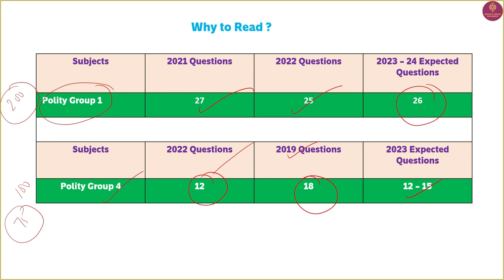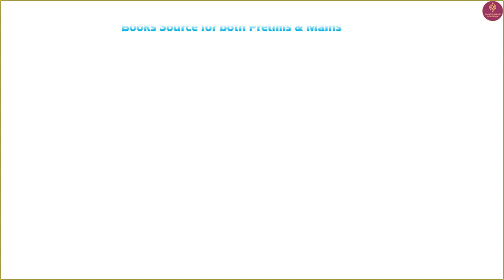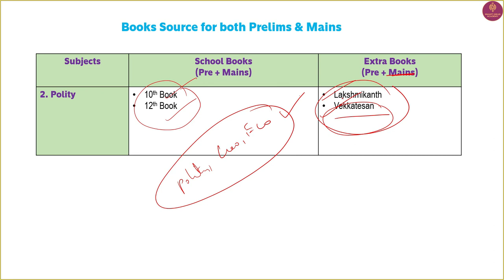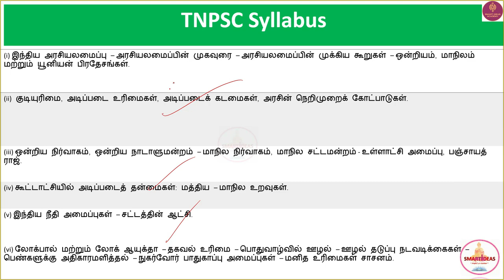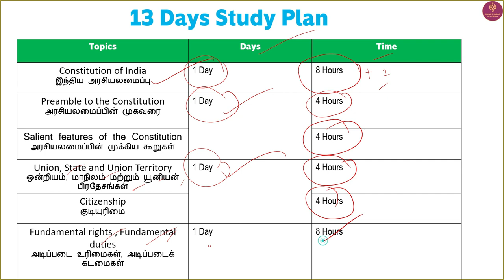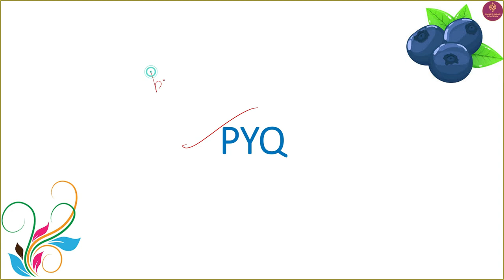Tnpsc Group 4 Group 1 Polity How to Study|Tnpsc Polity Where to study|Tnpsc Group 4 Polity in tamil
Hello !

Today's Video is : Tnpsc Group 4 Group 1 Polity How to Study|Tnpsc Polity Where to study|Tnpsc Group 4 Polity in tamil

Title :  Tnpsc Group 4 Group 1 Polity How to Study|Tnpsc Polity Where to study|Tnpsc Group 4 Polity in tamil